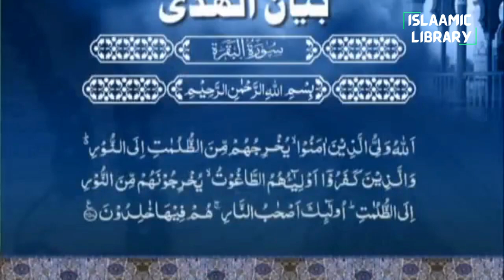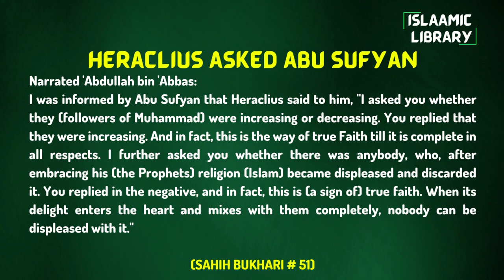Surah Baqarah Ayah 256-258 Tafseer in English by Dr. Israr Ahmed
Narrated 'Abdullah bin 'Abbas:
I was informed by Abu Sufyan that Heraclius said to him, "I asked you whether they (followers of Muhammad) were increasing or decreasing. You replied that they were increasing. And in fact, this is the way of true Faith till it is complete in all respects. I further asked you whether there was anybody, who, after embracing his (the Prophets) religion (Islam) became displeased and discarded it. You replied in the negative, and in fact, this is (a sign of) true faith. When its delight enters the heart and mixes with them completely, nobody can be displeased with it."